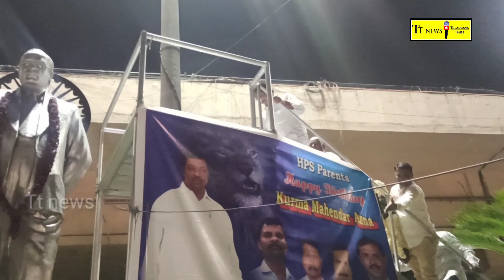Scrps నగర ఉపాధ్యక్షులు కురుమ మహేందర్ కు పుట్టినరోజు శుభాకాంక్షలు....Telangana times news